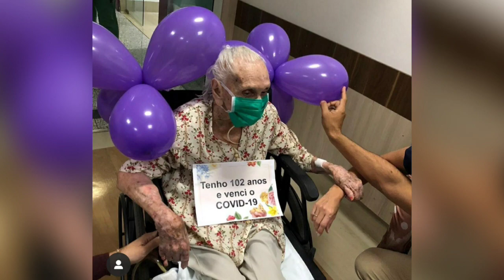Idosa de 102 é curada de Covid-19 em Cuiabá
Aos 102 anos, Anna Augusta de Oliveira Monteiro, recebeu alta após ser curada da Covid-19 nesta quarta-feira (27), em um hospital particular de Cuiabá. Após passar cerca de três semanas internada na Unidade de Terapia Intensiva (UTI), os profissionais de Saúde que a atenderam comemoraram sua vitória.